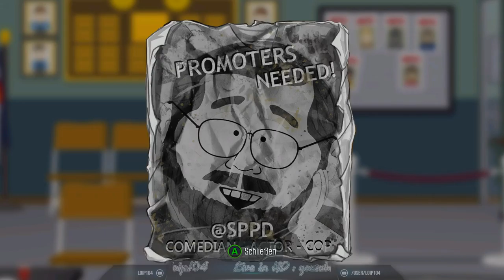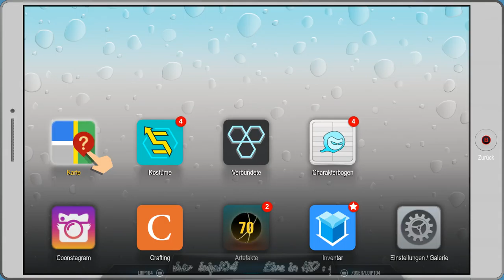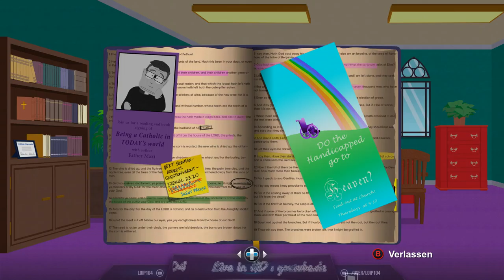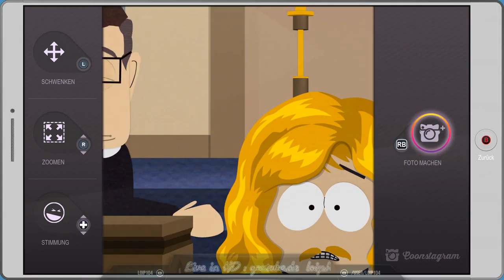[DE] South Park 2 - DrZ [09]Ich habe Gottes Liebe hier.....OMG